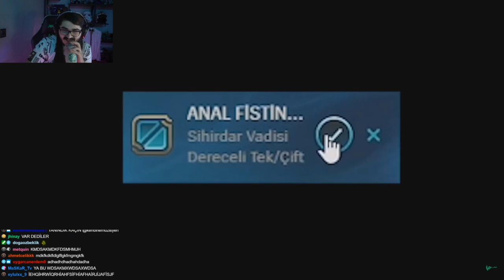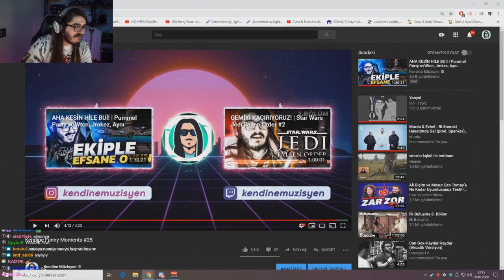Kendine Müzisyen - Kendine Funny Moments #25 izliyor.